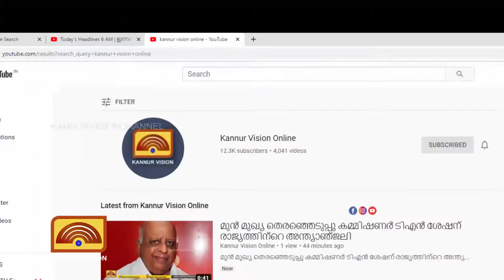സിപിഎം ജില്ലാ സമ്മേളനത്തിന്റെ ഭാഗമായി പഴയങ്ങാടി പുഴയില്‍ ജലഘോഷയാത്ര